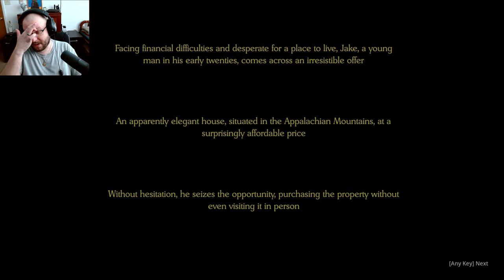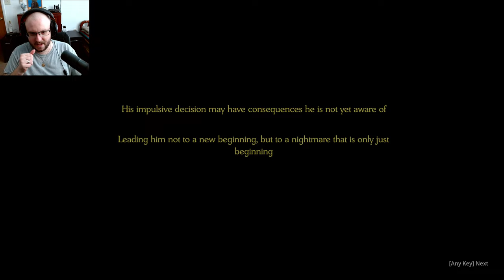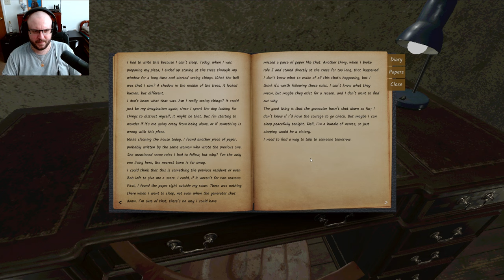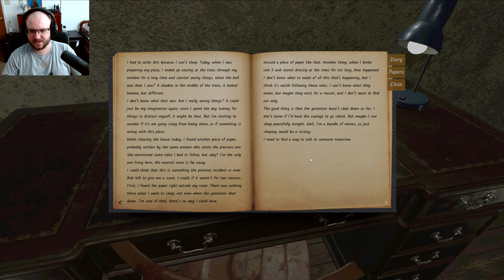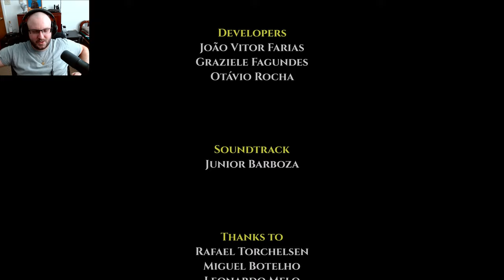Mom Said This Was A Bad Idea!! │ Don't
You are Jake, a scared man is his mid-twenties who just wanted a new place to live, little does he know that buying this house was only the beginning to his suffering.